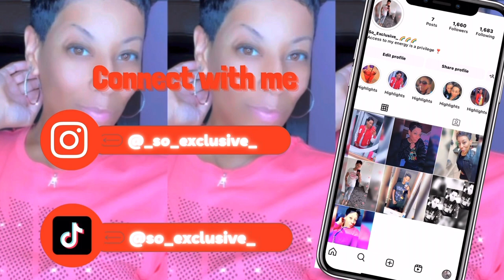Out in the rain ☔️ | Mini Vlog